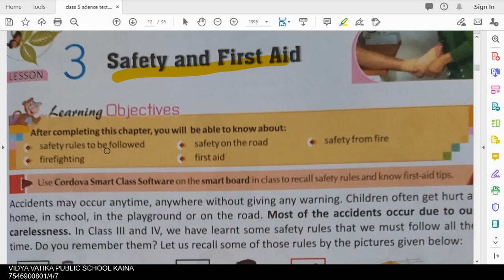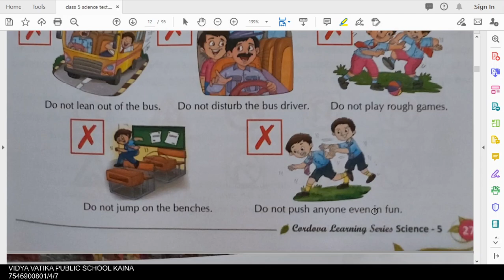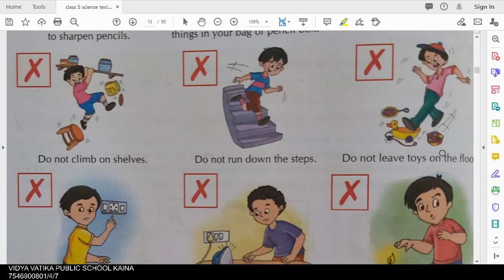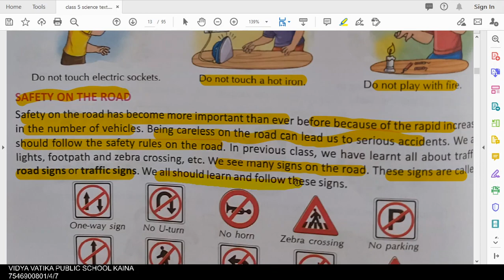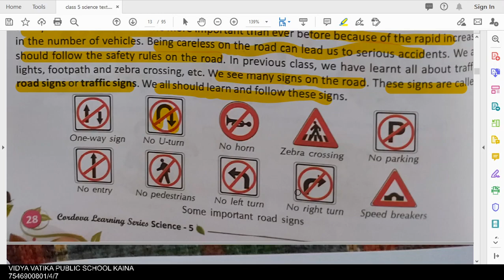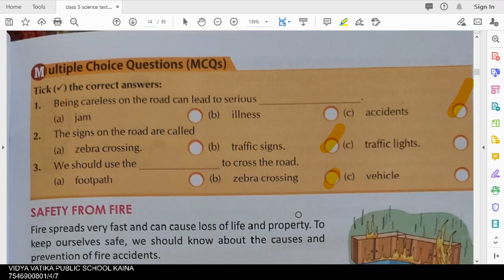class 5 science chapter 3 safety and first aid part 1